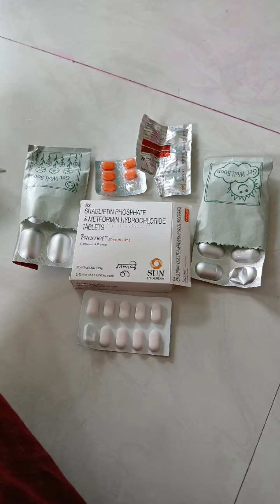minivlog my daily routine vlog